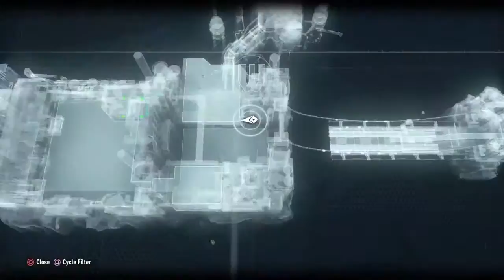Batman arkham knight part 3